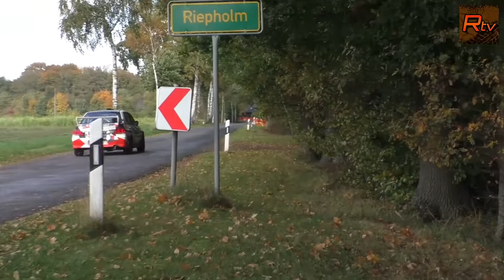Fahrzeug #14 mit Horakh S. / Plath T. im Mitsubishi EVO VII